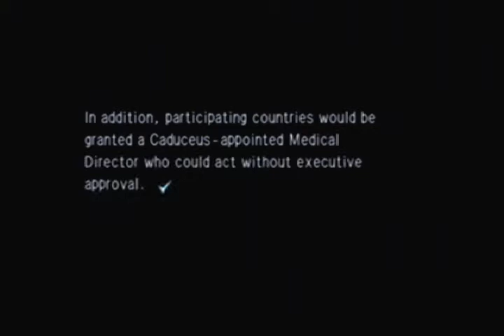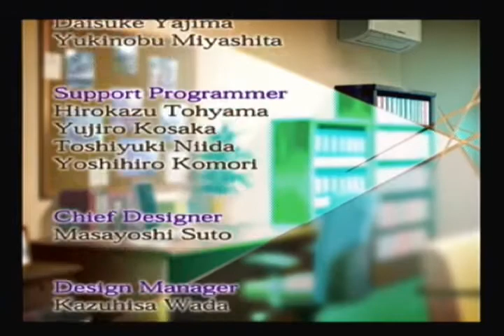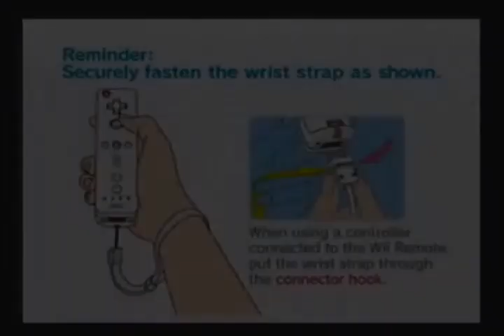Wii Playthrough: Trauma Center Second Opinion ~END~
The war against disease will never end... ever!